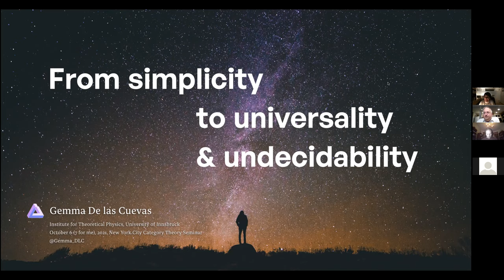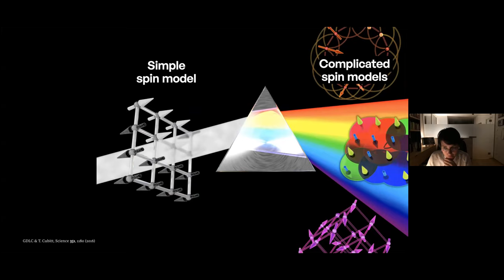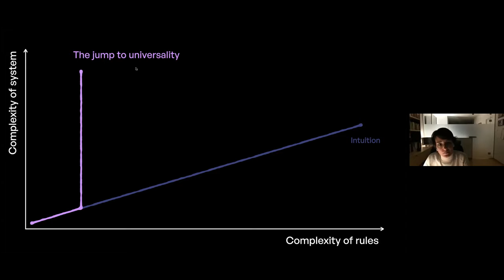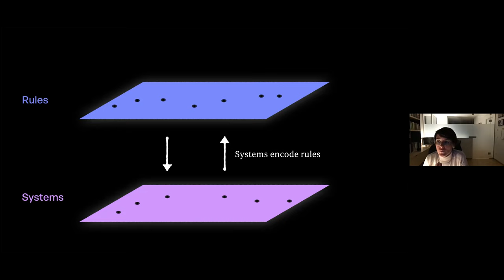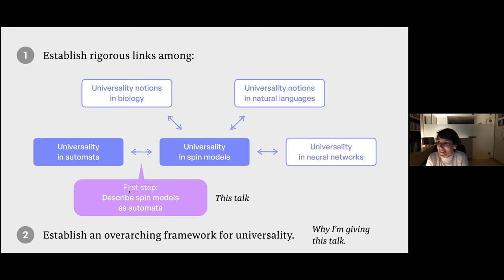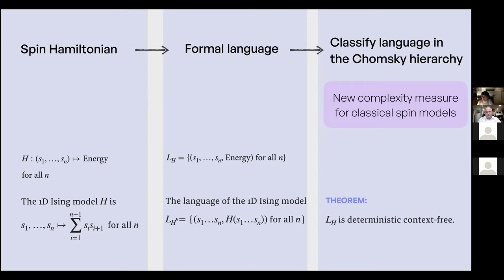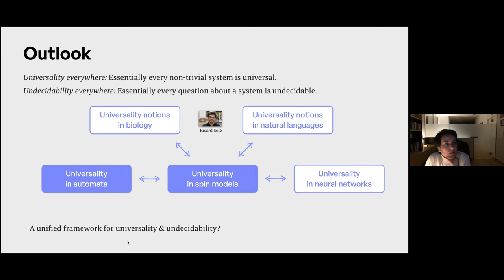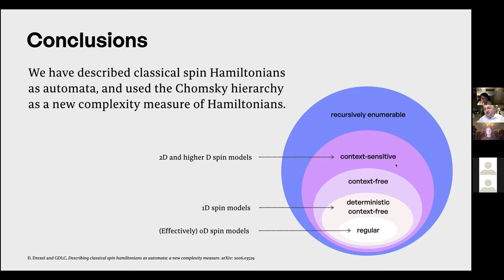Gemma De las Cuevas --- From simplicity to universality and undecidability.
Talk given October 6, 2021on Zoom.

Abstract: Why is it so easy to generate complexity? I will suggest that this is due to the phenomenon of universality — essentially every non-trivial system is universal, and thus able to explore all complexity in its domain. We understand universality in spin models, automata and neural networks. I will present the first step toward rigorously linking the first two, where we cast classical spin Hamiltonians as formal languages and classify the latter in the Chomsky hierarchy. We prove that the language of (effectively) zero-dimensional spin Hamiltonians is regular, one-dimensional spin Hamiltonians is deterministic context-free, and higher-dimensional and all-to-all spin Hamiltonians is context-sensitive. I will also talk about the other side of the coin of universality, namely undecidability, and will raise the question of whether universality is "visible" in Lawvere’s Theorem.